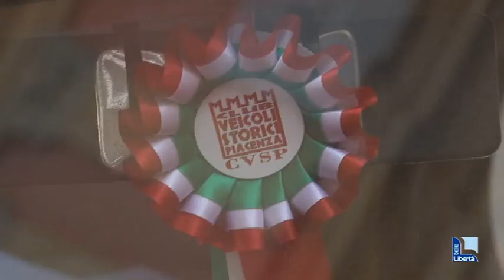“Piacenza, città in… movimento”, il fascino delle auto d’epoca in piazza Cavalli